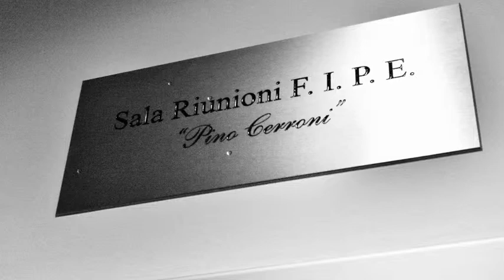FIPE DEDICA UNA SALA A PINO CERRONI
Si è svolta ieri, 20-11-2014, la cerimonia di dedica della nuova sala riunioni della Fipe a Pino Cerroni, Vice Presidente della Federazione recentemente scomparso, persona stimata e apprezzata da tutti gli organi federali ed a cui la Fipe ha voluto così rendere omaggio.
La cerimonia si è svolta in grande raccoglimento ed ha visto gli interventi del Pres. Fipe Lino Enrico Stoppani e del Pres. Confcommercio Carlo Sangalli, che hanno condiviso il loro sentito ricordo di Pino Cerroni.